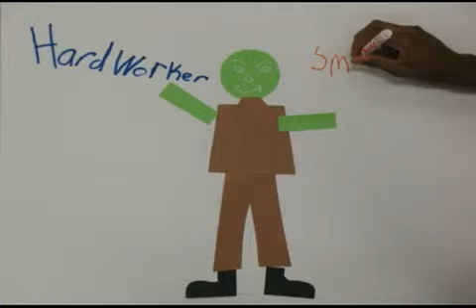Dont Label Me, We Can All Live Drug Free!